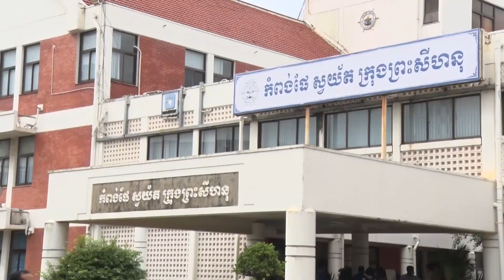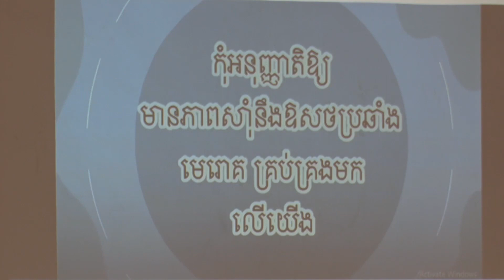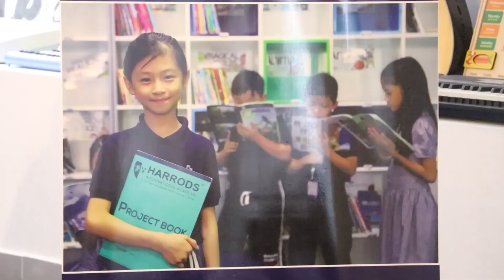ផ្សាយឡើងវិញ ៖ ព័ត៌មានជាតិ ម៉ោង ៣រសៀល ថ្ងៃទី២ ខែធ្នូ ឆ្នាំ២០២១